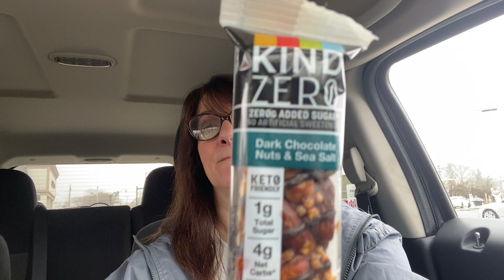IS IT HEALTHY? KIND ZERO SUGAR AND POLAR WATER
The taste was great and the water was even a treat!